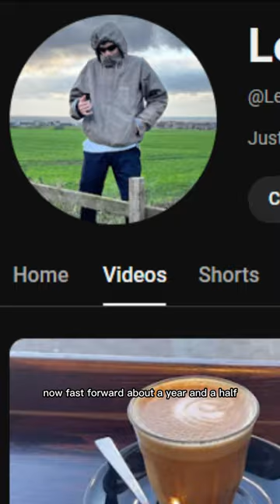6 years in the making..